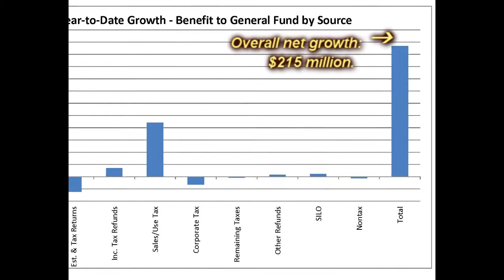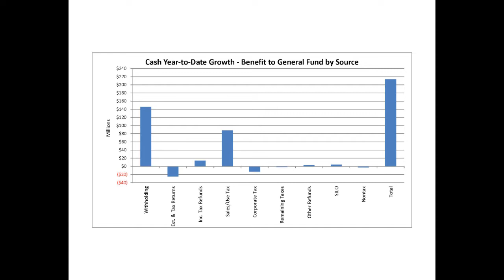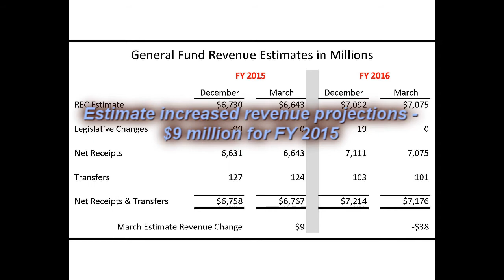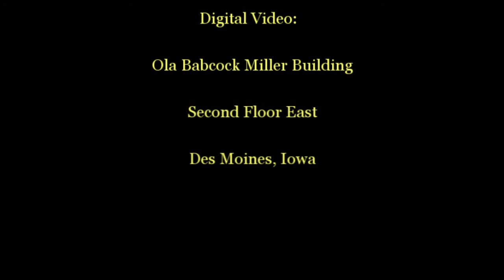March 2015 Monthly Revenue Memo